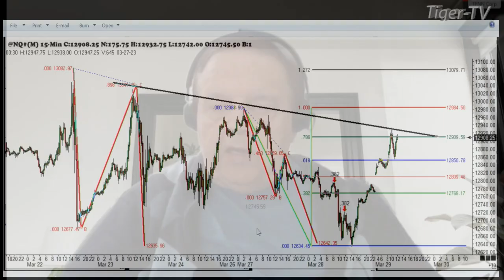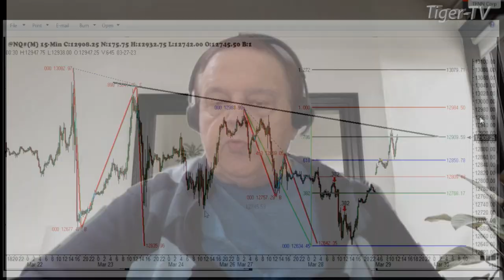March 29th, 1PM ET Market Update on TFNN - 2023